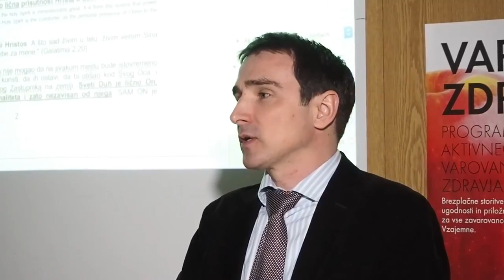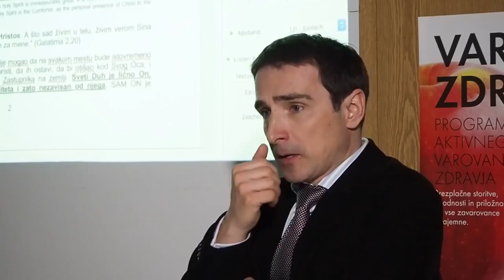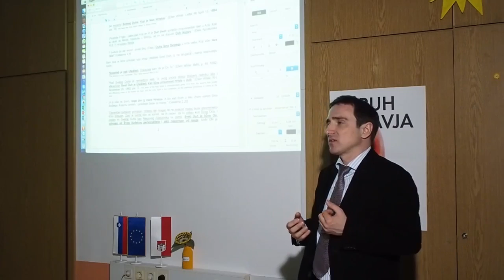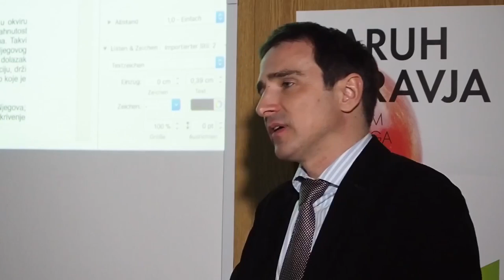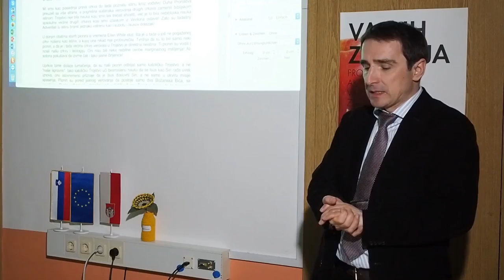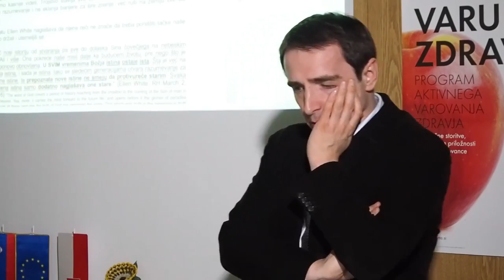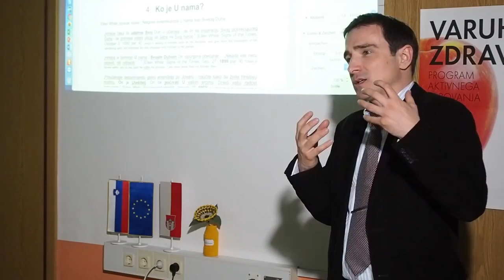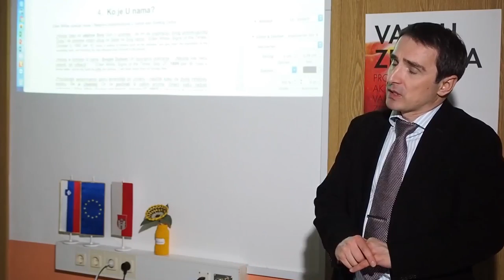Goran Šušljić - Adventisti do 1931 i Trojstvo - 2. Deo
POSLEDNJE BOŽJE UPOZORENJE - Poziv na vikend sastanak i raspravu o aktualnim temama u kršćanskim crkvama

Subota, 9. decembar 2017 - Maribor